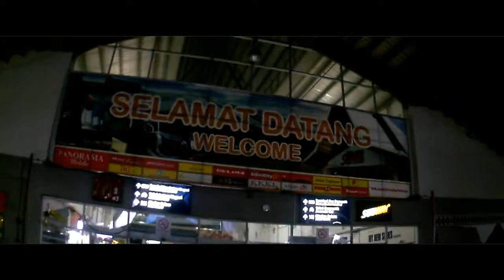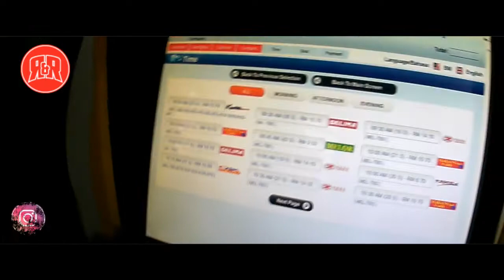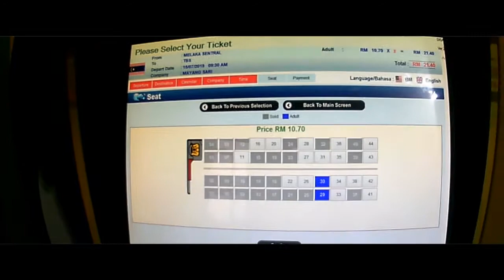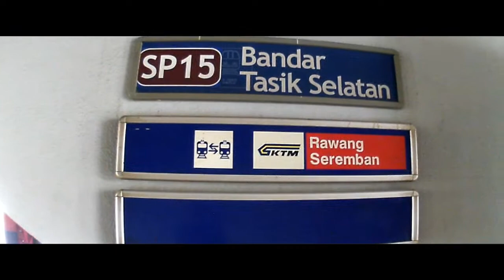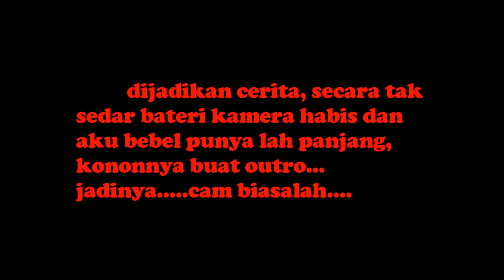VERSI DAILY - Tengok Sampai Habis Dapat Hadiah (2019)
untuk versi daily kali ini, Anajin nak berikan gift away special kepada sesiapa yang tonton video versi daily kali ini hingga habis. Bukan senang nak bagi give ni kepada yang menyokong channel ni.

Jadinya tonton sampai habis dan ikut arahan untuk dapat gift away dari rogue and rebel studio.

Opera Juga!

sapot taw!